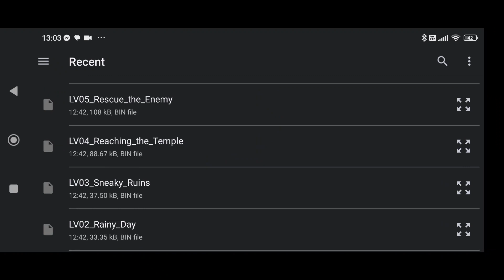Crash Bandicoot - Back in Time (Android Trailer)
We get quite a lot of comments from people without a PC who want to play.. IOS is currently out of the question but I'm happy to say that for Android users, we have an answer.